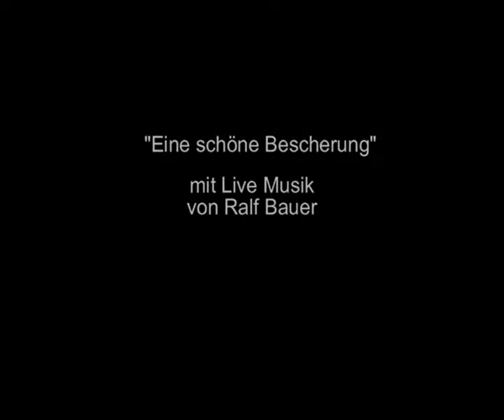Eine Schöne Bescherung, Rote Nase Clowntheater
Rote Nase Clowntheater in Nürnberg, Pralle Geschichten in poetischen Bildern!